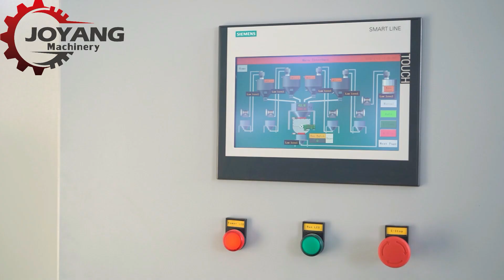Automatic Weighing Batching Mixing System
This system can be designed according to the different types of raw materials of customers to realize the automatic work of raw material distribution, weighing and mixing.